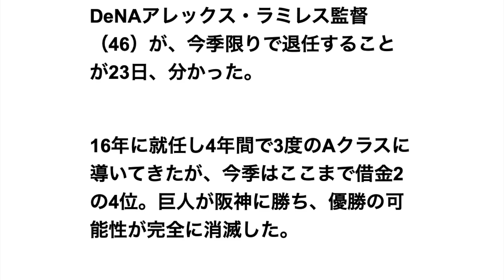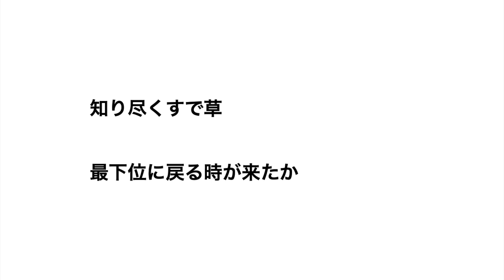ラミレス監督は退任 ＤｅＮＡ三浦大輔新監督へ 【日刊スポーツ】